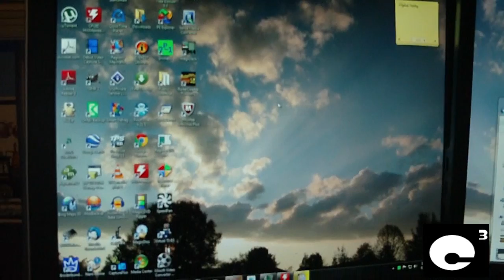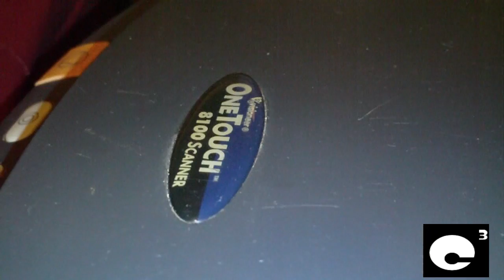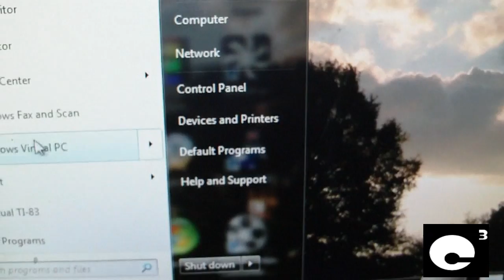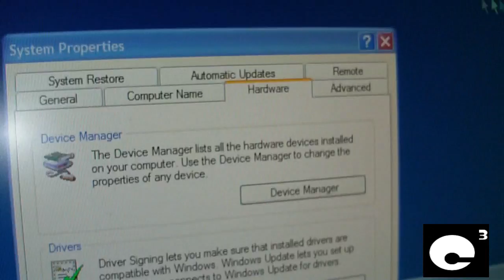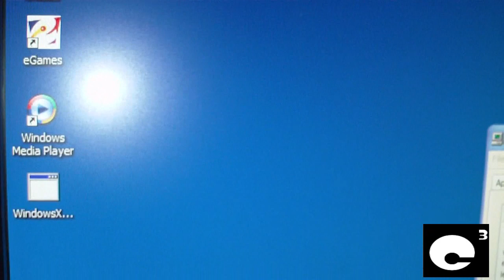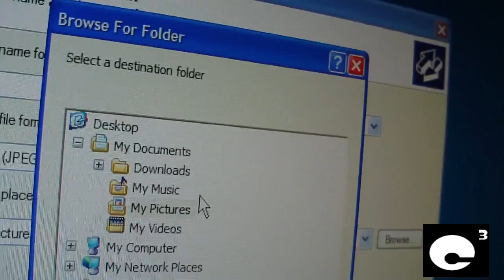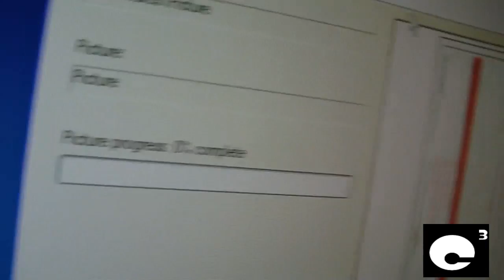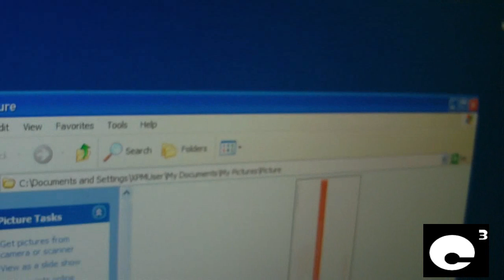Bring Older USB Hardware Back to Life Using Windows XP Mode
In this video, I explain how to bring older USB gadgets back to life when doing so wouldn't normally be possible on a Windows x64 system.